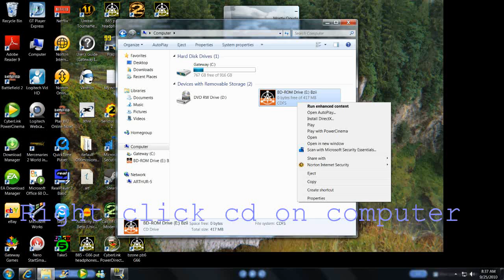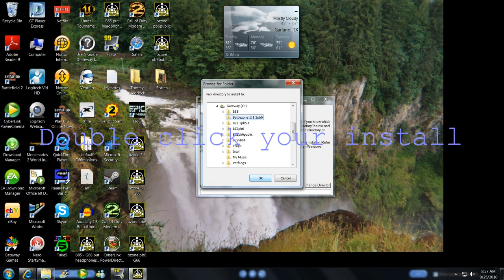BZ2 install.wmv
How to install Battlezone II